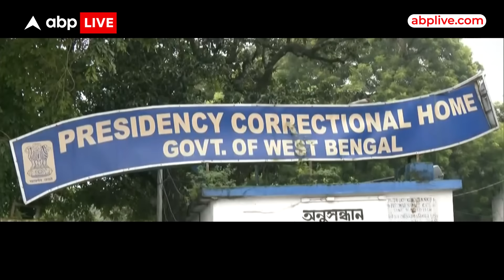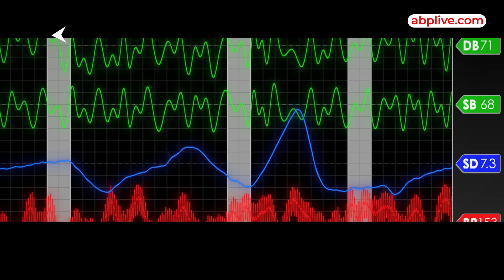Kolkata Rape-Murder Case: पॉलीग्राफ टेस्ट में सब हो गया साफ, देखिए क्या आई रिपोर्ट | ABP LIVE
'राक्षस' का राज..पॉलीग्राफी से पर्दाफाश? कोलकाता की प्रेसीडेंसी जेल में सीएफएसएल टीम ने आरोपी संजय रॉय का पॉलीग्राफ टेस्ट किया...करीब साढ़े तीन घंटे तक चले टेस्ट के दौरान संजय रॉय से कई सवाल पूछे गए...इधर संजय रॉय के साथ ही दो अन्य का भी पॉलीग्राफ टेस्ट किया गया...वहीं सीबीआई ने जांच का दायरा बढ़ा दिया है. सीबीआई ने 15 ठिकानों पर छापेमारी की..संकेत ये भी है...कि कोलकाता केस में CBI जल्द ही बड़ा एक्शन ले सकती है. रिपोर्ट देखिए.